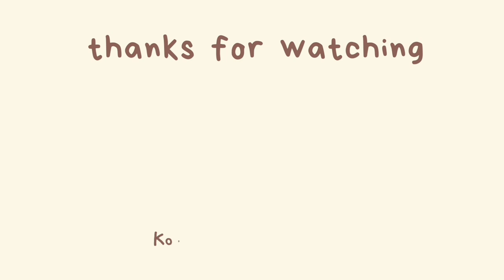Our New Home 🏡 Finally I Moved In with KoKo | HDB BTO Flat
Welcome to KoKo's Japandi-Inspired home! Our first BTO flat in our life! Watch as KoKo explores every nook and cranny of her new surroundings. Will she find a new favourite spot? Watch to find out!

Pomeranian, pomeranian lovers, dog mom, cute dogs, dog care, pet lifestyle, simple daily life, my safe space, slow living, vlog, ポメラニアン, 松鼠狗, 简单生活日记